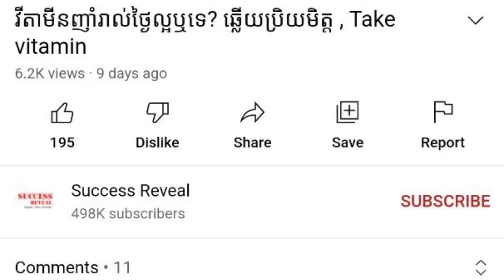តើប៉ារ៉ា និង អុីប៊ុយ ប្រើឆ្លាស់ម៉ោងគ្នាត្រឹមត្រូវឬទេ? , Paracetamol & Ibuprofen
In this video we want to show you about តើប៉ារ៉ា និង អុីប៊ុយ ប្រើឆ្លាស់ម៉ោងគ្នាត្រឹមត្រូវឬទេ , SUCCESS REVEAL

Do Para and Ibu use alternating hours correctly?
Video credit: Ph. Ing SiemKim

✮✮✮✮✮ Enjoy!

✡ ABOUT US ✡
.: Why We create SUCCESS REVEAL channel :.
1. To inspire, Motivate, create new entrepreneur
2. Share Business knowledge, Entrepreneurship, Success
3. Free Business Education Online